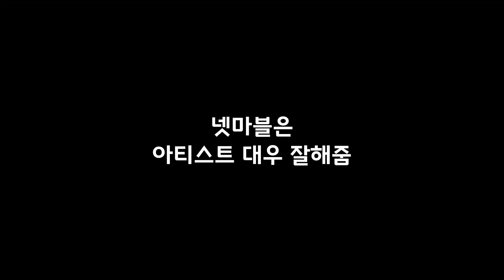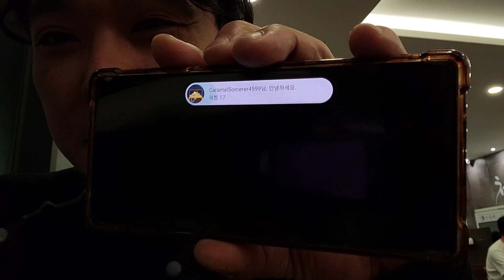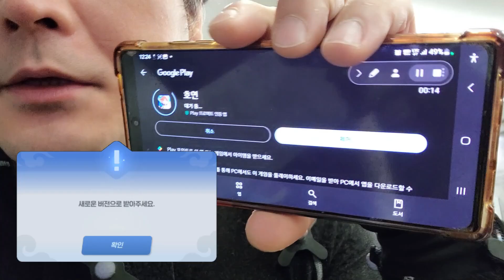나 엔씨크리에이터야!!! 호연 무술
한국 모션캡쳐의 조상, 모션캡쳐의 역사로 불리는 흥감독이 엔씨크리에이터가 되었다! 그리고 공식 파트너라는데 영상 제작비를 안줘서 초기 기획을 변경했다. 우선 엔씨 크리에이터를 하기로는 했으니 할건 하면서 넷마블을 빨아준다. 호연... 뭐 겜은 딴 사람들이 리뷰하면 되고. 난 내가 하는 무술만 잘하면되지. 그래도 엔씨 욕먹는데 같은 업계인으로써 약간의 변은 해주려고 함.

엔씨 까면서 물리적 행사 하고 싶은 사람은 엔씨크리에이터 흥감독에게 대련 신청 가능합니다.
다만 엔씨 대신 맞아줄 생각 없고, 저한테 맞으면 엔씨한테 맞는 기분도 들 수 있어요.

(00:00) 영상 요약
(01:31) 제작비 0원 엔씨 크리에이터 독을 품다
(02:55) 엔씨 호연 설치 1
(04:59) 드디어 설치완료
(05:48) 호연 속 유설 콤보 분석
(07:36) 호연 속 유설 기본 콤보로 실전대련
(12:26) 유설 콤보 실전성 리뷰
(16:43) 엔씨랑 이별한 이유
(20:44) ★★엔씨 크리에이터 활동에 대한 이유

엔씨 크리에이터 2편은 넥슨에 가서 만듭니다.